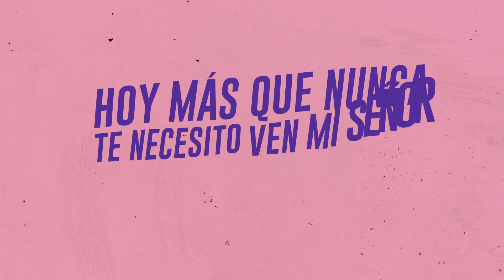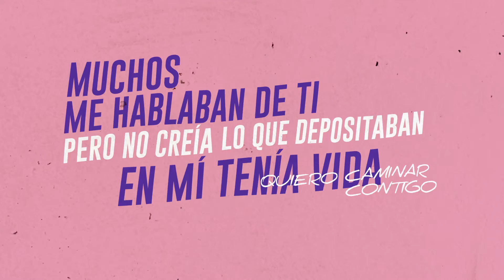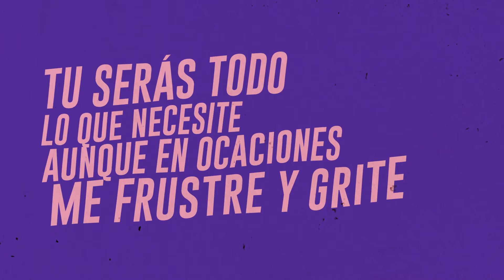Soly - Socórreme Remix Ft. Zammy Peterson + Rudy Torres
Soly es un artista urbano cristiano con más de 15 años de trayectoria. Su primer tema que lo dio a conocer fue “Alábale” para el año 2003. Para el 2007 ya contaba con más de diez colaboraciones con artistas relevantes de la época. En el 2008 lanzo su primer disco “Letra con Sentido” producido por él ya fallecido Sandy NLB.

Soly a compartido tarima con otros exponentes del genero como Manny Montes, Alex Zurdo, Niko Eme, Triple Seven entre otros. Su más reciente producción “Uno Más” cuenta con mas de 1 millón de reproducciones colectivas.

Actualmente Soly se encuentra trabajando en diferentes sencillos que pronto estarán disponibles en las distintas plataformas digitales. Alguno de ellos con video que podrán encontrarse en su canal de YouTube.

Soly vive en Milwaukee Wisconsin con su esposa y sus tres hijos.

Letra: Socórreme Remix (Zammy Peterson, Rudy Torres y Soly)

Me preparo a salir y es contigo esta vez
El sol salió y es señal que,
en medio de mi prueba puede salir el sol también, decláralo

Socórreme, te pido por favor, guárdame
Y que me des la fuerza en medio de la prueba para lo que venga
Socórreme, te pido por favor, abrázame
Tu eres mi castillo, mi torre fuerte en la tormenta

Hoy más que nunca te necesito
Ven mi señor hoy te lo suplicó
Que estoy en esta pelea
Siento que muero en la tormenta

A veces siento desfallecer y suelo caer en el camino
Pero veo tu mano extenderse
Para salvarme del peligro

Tú me diste alimento, en medio del desierto cuando estuve hambriento
Me diste agua cuando estuve sediento oh oh oh

Y que me des la fuerza en medio de la prueba para lo que venga, eh

A buena hora acudí a tu presencia
Porque tú poder siempre le gana a la ciencia
Muchos me hablaban de ti, pero no creía
Lo que depositaban en mí tenía vida
Quiero caminar contigo

Ayúdame, a mantenerme firme entre la gente
Que no me hacen bien y ser ejemplo
Y con tu poder socorrerlos

Tu serás todo lo que necesite
Aunque en ocaciones me frustre y grite
Si nunca me fallas, nunca me dejas
Entiendo que eres fiel y que por mi peleas

Eres torre fuerte, roca incomible
Rey soberano es un placer servirte
Ayúdame padre, te lo suplicó
No me dejes en vergüenza frente mis enemigos

Porque en ti confío, en ti yo espero
Que no sea por mis fuerzas, a ti iré primero
Abrásame fuerte y nunca me suelte
Que me sostenga tu amor y nunca la suerte